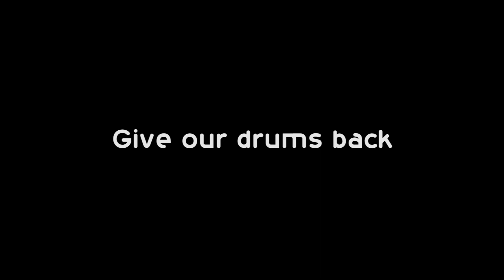Give our drums back!!!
Hypatia, a renowned documentary series, delves into the fascinating story of Tamil tribal communities who are determined to reconnect with their ancestral roots by returning to the jungle. In their quest to preserve their cultural heritage, these tribes yearn to create their traditional drums using authentic leather instead of modern plastic alternatives.

This captivating documentary captures the essence of their journey as they navigate the complexities of the modern world while striving to maintain their age-old traditions. It sheds light on the struggles faced by these indigenous communities as they adapt to a rapidly changing society that often overlooks their rich cultural practices.

Through mesmerizing visuals and heartfelt interviews, Hypatia takes viewers on a profound exploration of the tribal communities' deep connection to the jungle. It showcases their deep reverence for nature and the profound significance of drum-making in their lives. The traditional drums, crafted meticulously from leather, hold immense cultural and spiritual value, serving as a means of communication, celebration, and storytelling.

As the documentary unfolds, it reveals the stark contrast between the plastic drums currently used and the authentic leather drums that embody their heritage. It highlights the challenges faced by the tribal members as they strive to obtain and process leather sustainably while maintaining a delicate balance with their natural surroundings.

Team:- Sreemyth , Zeeshan and Rajnish

Hypatia's documentary not only raises awareness about the cultural struggles faced by indigenous communities but also prompts viewers to reflect on the broader implications of environmental sustainability and the importance of preserving traditional craftsmanship. Through this thought-provoking journey, viewers gain a deeper appreciation for the resilience, determination, and unwavering spirit of these Tamil tribal communities as they reclaim their traditions in a world dominated by modernity.